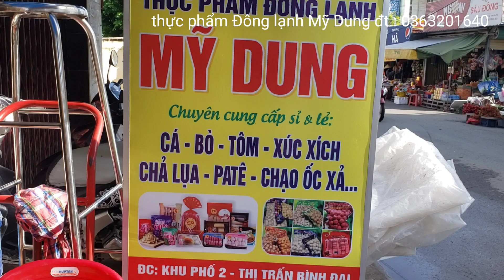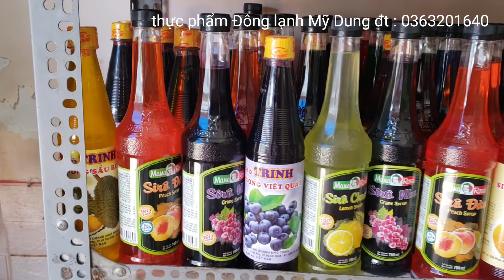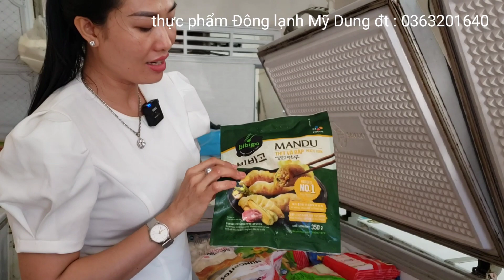của hàng thực phẩm Đông lạnh Mỹ Dung, khu phố 2 Thị trấn Bình Đại, Tỉnh Bến Tre